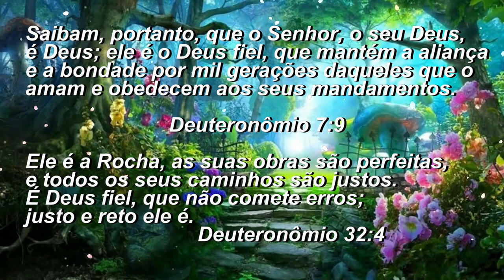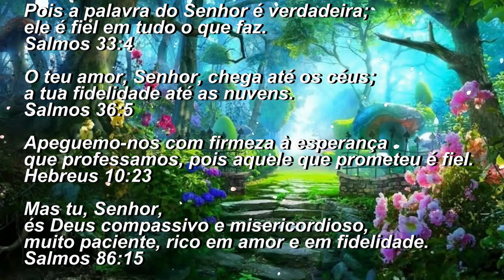ORAÇÃO DA MANHÃ - O SEGREDO DE SER SER ABENÇOADO POR DEUS -18 setembro 2022